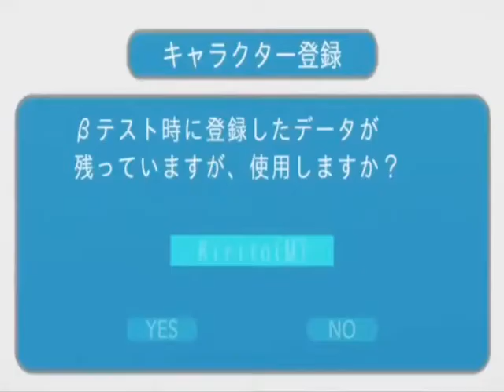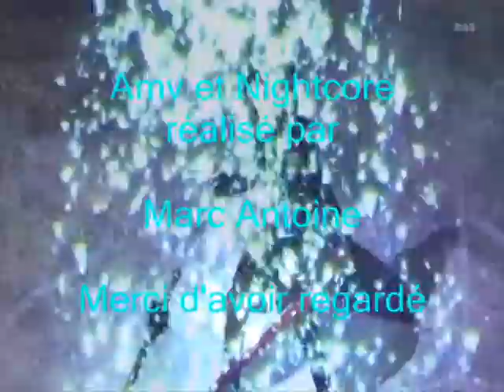Amv Crossing Field Nightcore